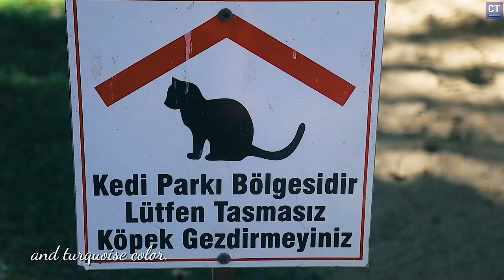Cleopatra Beach in 2024 7 Secrets You Need to Know for summer vacation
Embark on a European travel adventure to Cleopatra Beach in Alanya, Turkey, with our captivating travel vlog. Join us on a journey filled with wanderlust, as we explore this iconic beach destination and uncover its hidden gems.

In this travel video, we'll showcase the beauty of Cleopatra Beach, a must-visit spot for beach lovers and adventure seekers alike. Capture the essence of travel with stunning cinematic shots, showcasing the beach's serene ambiance, golden sands, and azure waters.

Discover travel essentials and tips for exploring Turkey, including Turkey travel tips, Turkey travel guide, best places to visit in Turkey, Turkish food delights, and more. Whether you're planning a solo trip, a family vacation, or a romantic getaway, Cleopatra Beach offers something for everyone.

Indulge in a sensory experience with travel songs, peaceful beach vibes, and relaxing playlists that complement your beach escape. Learn about Turkey's rich culture, scenic attractions, and top tourist destinations, including Alanya's top 10 unmissable places to visit.

Immerse yourself in the beauty of Cleopatra Beach through a virtual walk video, capturing the beach's scenic beauty, coastal lifestyle, and vibrant street scenes. Plan your Europe trip with insider tips on Europe travel mistakes to avoid, Eastern Europe travel experiences, and Europe travel hacks for beginners.

Join our travel channel for more inspiring content on Europe travel, Turkey travel, beach escapes, travel vlogs, and dream destinations. Don't miss out on the best places to visit in Europe and Turkey, as we bring you closer to your travel dreams.